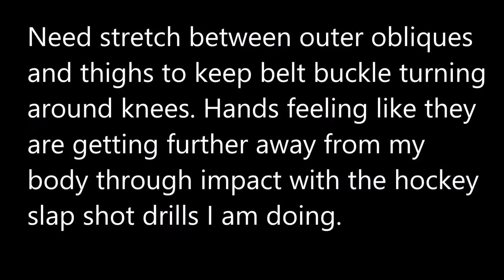Rock Belt buckle turns around knees 2016 08 28